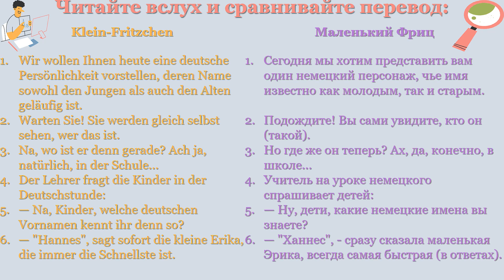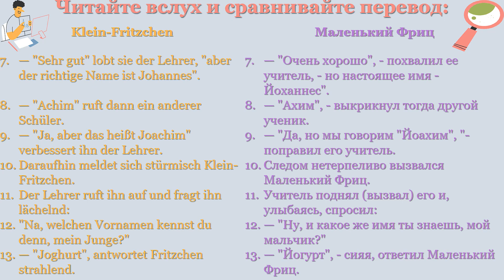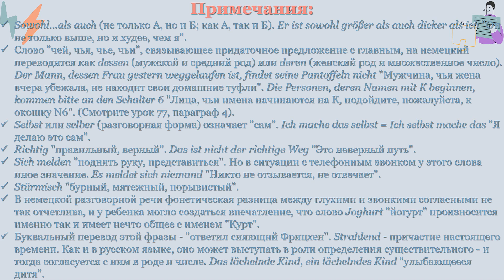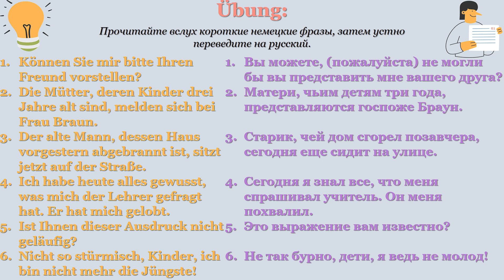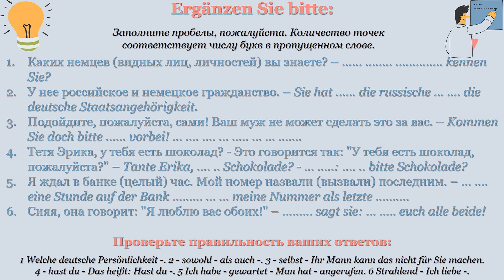Немецкий без труда - Урок №71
Die zweite Welle - ВТОРАЯ ВОЛНА (второй этап)
Мы подошли к концу пассивной фазы изучения немецкого языка.
С этого момента мы переходим к сознательному чтению материала уроков: общее представление о грамматическом строе немецкого языка у вас уже сложилось.
В связи с этим для усвоения каждого последующего урока потребуется немного больше времени - быть может, на пять-десять минут.
Это несложно.
Закончите урок N50 так, как вы это обычно делали, затем вернитесь к уроку N1 - и прослушайте его осознанно, с высоты своего сегодняшнего понимания.
Затем прочитайте его вслух, потом прикройте немецкую часть и переведите с русского на немецкий.
После урока N51 повторите таким же образом урок N2 - и делайте так после каждого вновь освоенного урока.
Это лучший способ продвижения вперед и повторения старого в одно и то же время.
Вы теперь перешли от пассивной к осознанной, творческой стадии, и вы будете говорить и думать по-немецки ежедневно.
Вы сами будете удивлены, какими легкими вам покажутся те первые уроки.

- VISA (Privatbank) 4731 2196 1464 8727